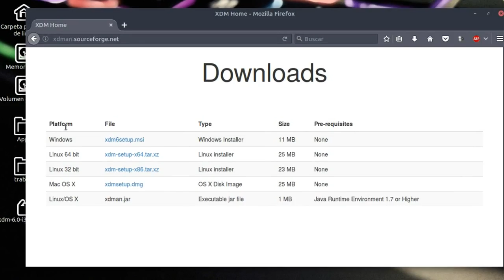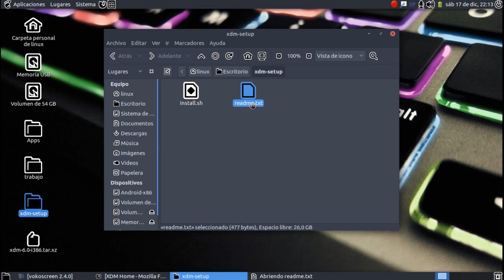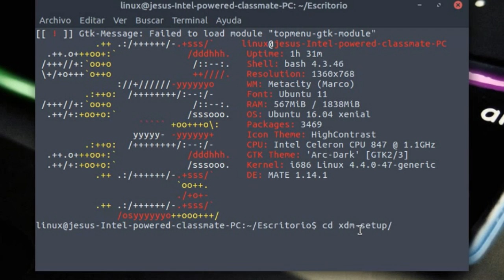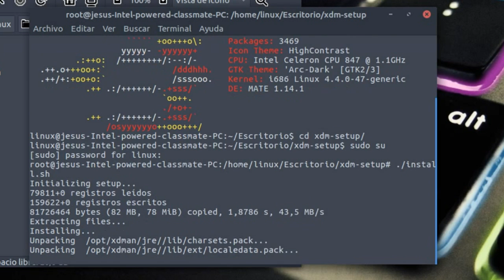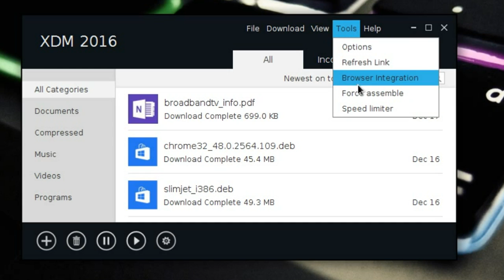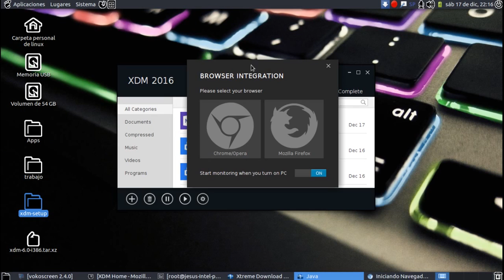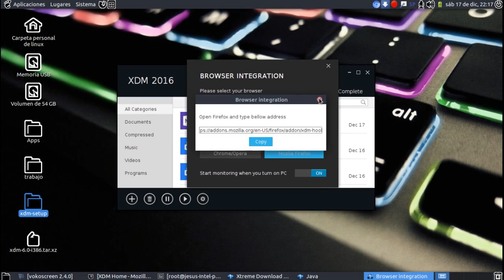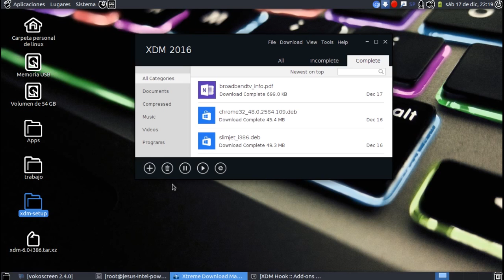Como instalar Xtreme download Manager 6.2 en Linux Ubuntu